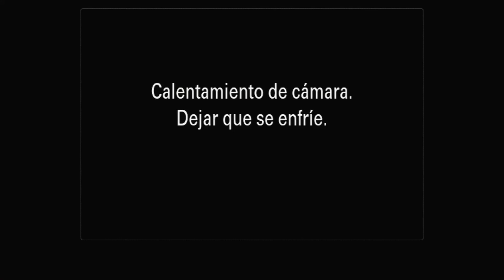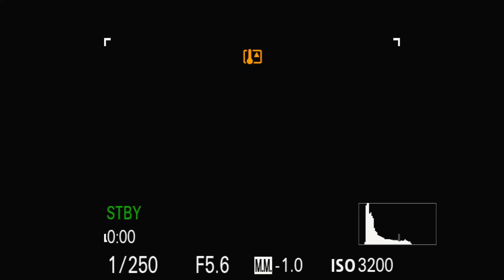03 - CÉSAR HUERTA | Cubrir a Chivas cerca del descenso | Tumbó un fichaje | Reclamos por su trabajo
03 - CÉSAR HUERTA | Cubrir a Chivas cerca del descenso | Tumbó un fichaje | Reclamos por su trabajo

César Huerta, uno de los referentes actuales del periodismo tapatío en la fuente de Chivas me acompaña en el Podcast. Hablamos de los tiempos actuales de cubrir a Chivas desde YouTube y varios momentos importantes de su carrera periodística. ¡Ojalá disfrutes esta plática!